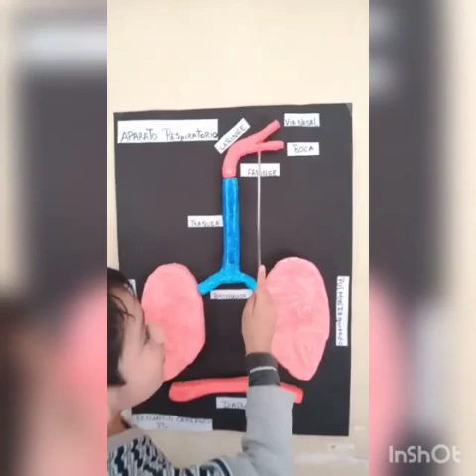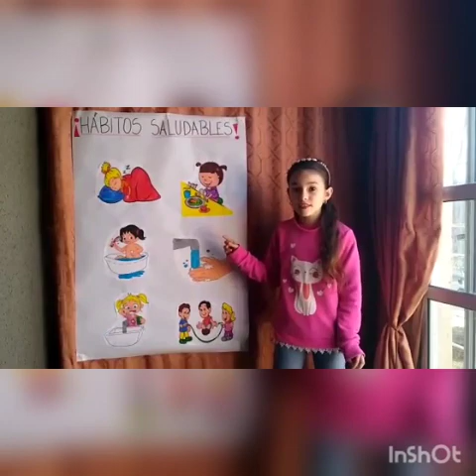Muestra Pedagógica 3ro C y D Esc para la Vida.